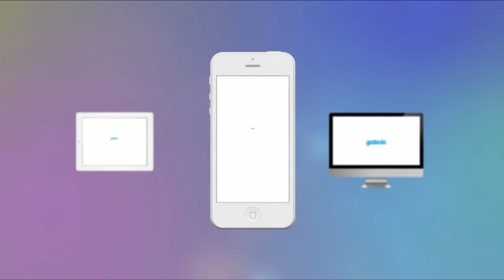Facile de gagner de l'argent avec GATWIN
Inscrivez-vous dès maintenant sur Gatwin.com et découvrez le plaisir du commerce sur internet.